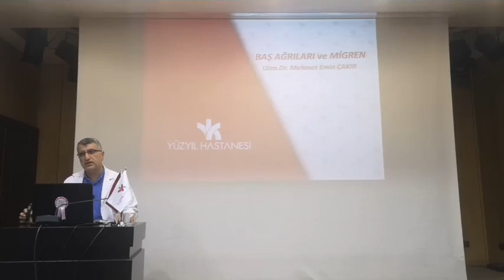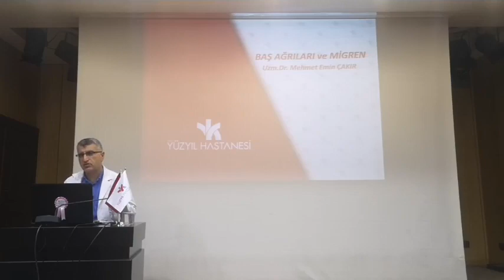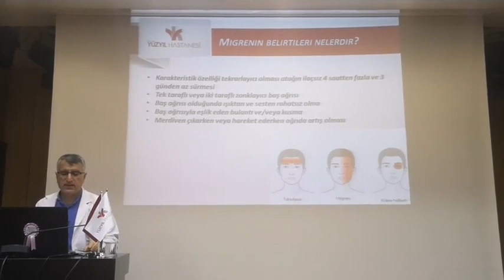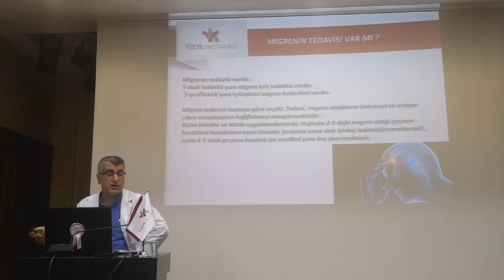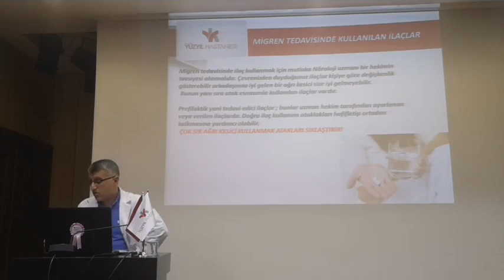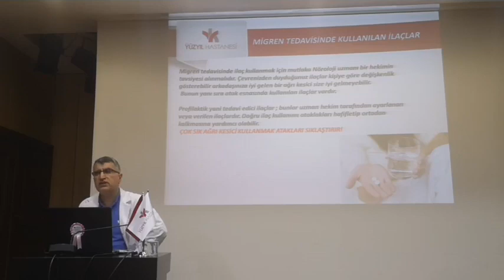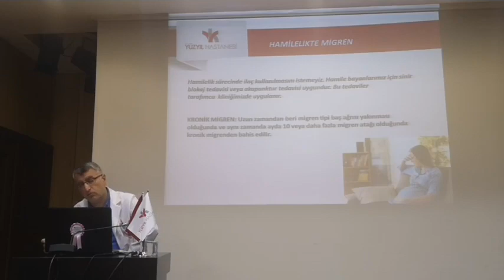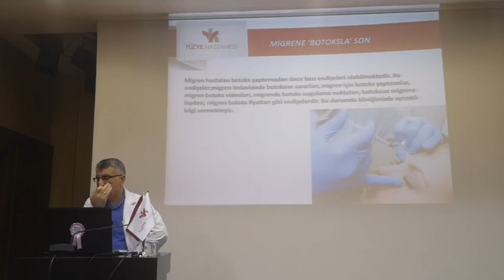Migren Tanı ve Tedavisi - Uzm. Dr. Mehmet Emin ÇAKIR